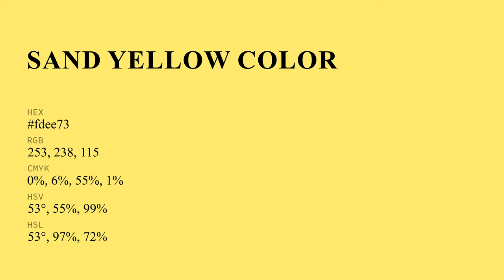Sand Yellow color fdee73 hex Cool Green color fdee73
What color is Sand Yellow ? fdee73 hex, Cool Green color fdee73

Hex fdee73 Color Code is also known as Sand Yellow color

Hex fdee73 Color code in RGB color code model is created after adding 99.22% red color, 93.33% green color and 45.1% blue color.
Hex fdee73 Color code in CMYK color (process color) code model is generated after subtraction of 0% cyan, 06% magenta, 55% yellow, 01% black.